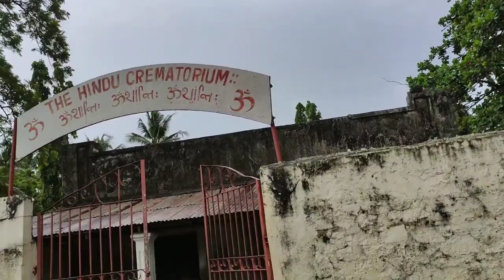Hindu crematorium at Tanzania Africa 🌍